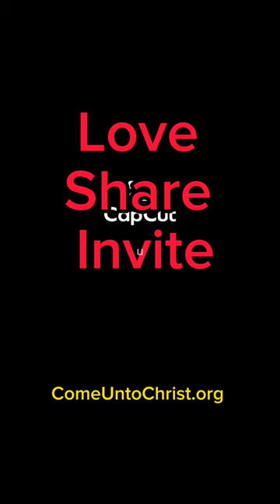Peacemakers Russell M. Nelson April 2023 General Conference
Peacemakers
 Russell M. Nelson  April 2023 General Conference

Your one-hour-a-week
Missionary Work
may change a person
for good eternally.
--AdJBJr.

The views expressed herein do not necessarily represent the position of the Church. The views expressed by individual users are the responsibility of those users and do not necessarily represent the position of the Church. For the official Church websites, please visit churchofjesuschrist.org or comeuntochrist.org.

I  invite everyone to invite all to Come Unto Christ--Preach It Forward Saints.